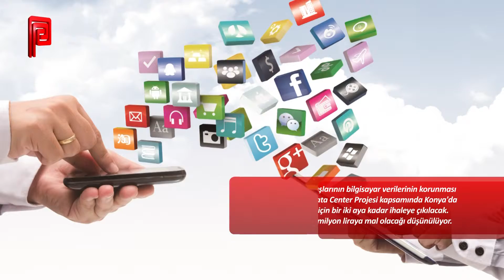Konya’da data center kurulacak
Kamu kurum ve kuruluşlarının bilgisayar verilerinin korunması amacıyla geliştirilen Data Center Projesi kapsamında Konya'da yapılacak akıllı bina için bir iki aya kadar ihaleye çıkılacak. Binanın yaklaşık 150 milyon liraya mal olacağı düşünülüyor.
Özel bir tasarımla son teknoloji kullanılarak yapılacak akıllı bina; verileri, yaşanacak herhangi bir doğal afette ya da başka sebeplerden dolayı işlemlerin durması halinde yedekleyecek ve koruyacak.
Binanın tamamlanmasıyla devlet kurumlarına iş sürekliliği sağlanacak, barındırma, bulut bilişim ve yedekleme hizmetleri verilecek.